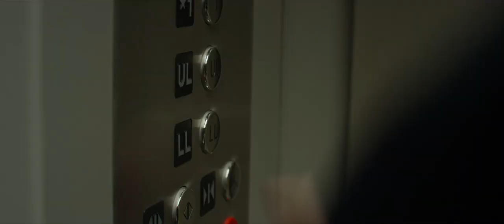Holden catches Debbie. Mindhunter S01